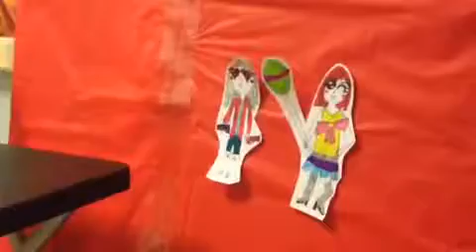Candy Crushers Ep.1